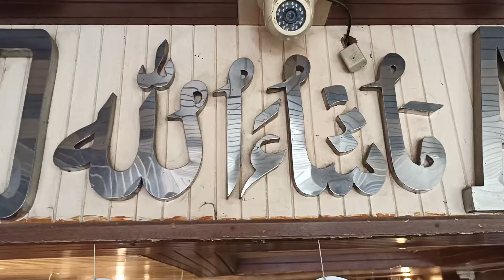Space Saving Furniture by K A F| Dining Table Product Full Review Black Four Person Dining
Here's a review about one of the best designed 4-person compact dining table
NEED A SPACE SAVING DINING?
we've got you covered just like our compact design Dining!
Khalid Ansari Furnitures Compact Dining 4 person Full Black Review